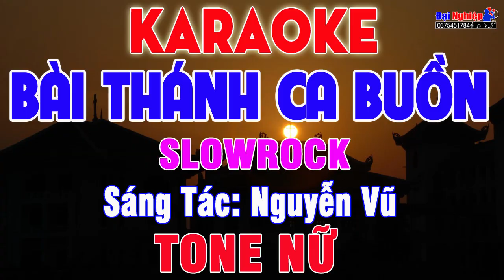Bài Thánh Ca Buồn Karaoke Tone Nữ Nhạc Sống || Karaoke Đại Nghiệp